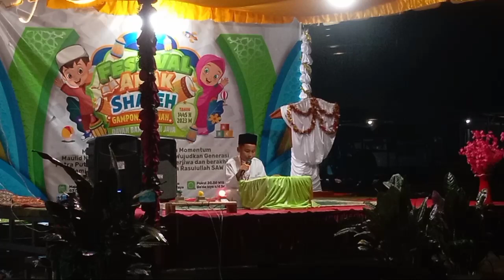Lomba Tilawah Juara 1 Festival anak shaleh Gampong Syariah Dayah Baro kab Aceh jaya